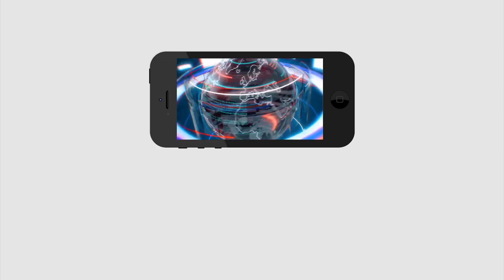Amith Sha Call To Jagan | జగన్ కు అమిత్ షా ఫోన్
జగన్ కు అమిత్ షా ఫోన్